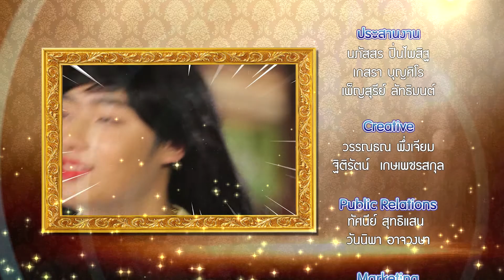ท้าไม่ทิ้งกับกาแฟเขาช่อง | EP.22 | 28 ต.ค. 63 Full HD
พบความสนุกของ ทีมป๊อปปี้-ซัน พร้อมด้วย ฟอร์ม ไมค์ทองคำ และลูกทีม "ก๊อต-เอ็ม"กับบทบาทการแสดงละครสั้นครั้งแรก ที่ทั้งทุ่มเทและตั้งใจ คืนกำไรให้แฟนๆ รายการได้ชมกัน

📍 Live Facebook รายการ I Can see your voice
ช่วง พักโฆษณาตามล่าเสียงเพี้ยน
📍Fanpage : Khao Shong Coffee Thailand